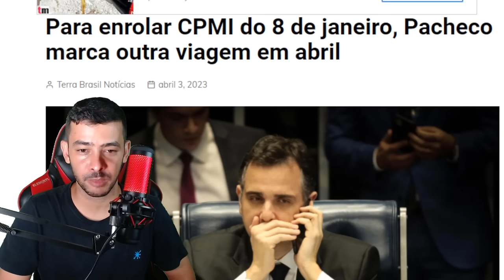AZEDOU PRA TODO MUNDO! A CONTA FICOU COM O POVO ROMBO FISCAL ! ULTIMAS NOTICIAS!